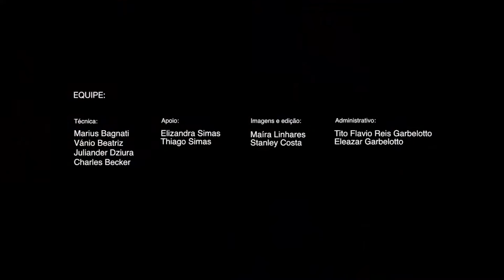40# (05.01.2020) Ponte Hercílio Luz